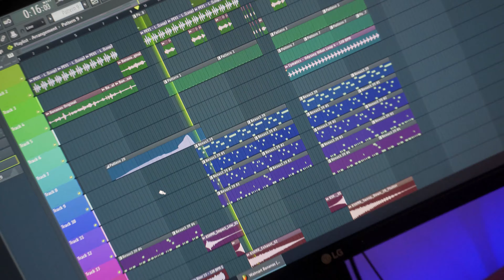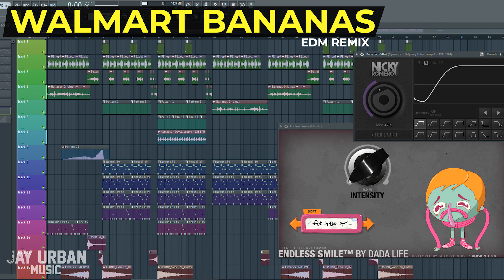Jay Urban Music - Walmart Bananas | Making EDM Song About Bananas?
Jay Urban Music - Walmart Bananas (EDM Remix) + How I made this EDM song!

This is how I sampled Walmart's voice and made an EDM song out of it!

If you wanna see how I did it - go to my Instagram and peep making of this remix, I usually post a breakdown of the remix the next day after releasing the remix 😋

About Me:
I'm a music producer specializing in Pop, R&B, EDM and Hip-Hop.